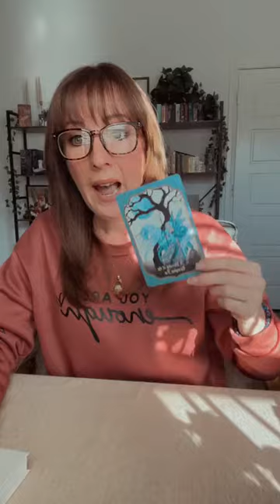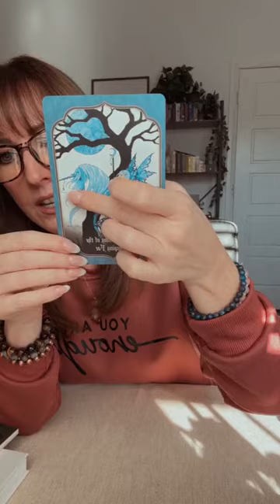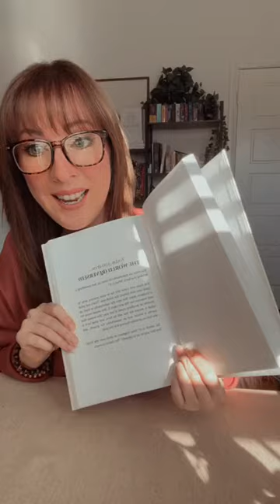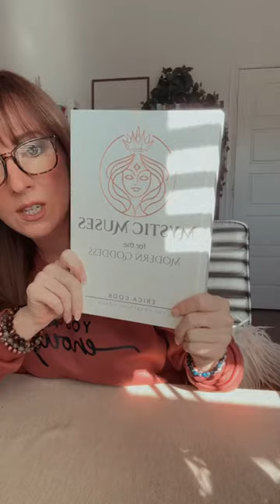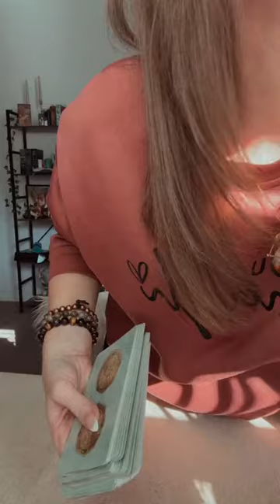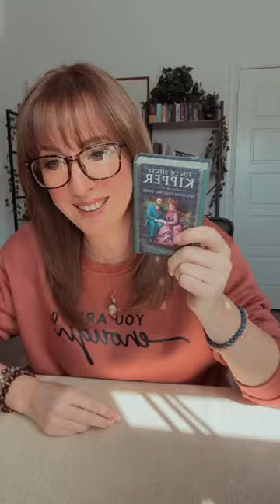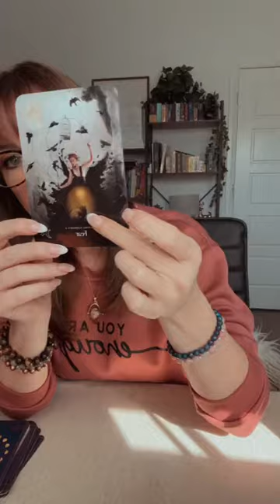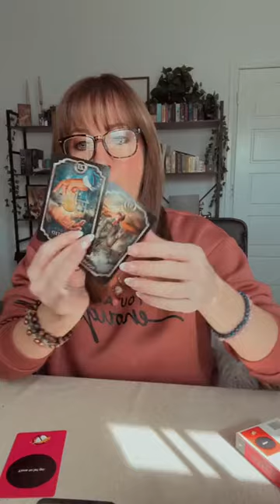This is MAJOR!! 😳 | Your Weekend Tarotscope 🔮 10.18.24-10.20.24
Welcome back to another exciting episode of our Weekend Tarotscope!

🌟 This weekend, I draw a Tarot card for each day—Friday, Saturday, and Sunday—to reveal what the universe has in store for you. Plus, I'll be pulling some insightful oracle cards to give you a comprehensive look at the energies influencing your weekend.

🔮 What will the weekend bring? Join us as we uncover the hidden messages and guidance from the Tarot and oracle cards! Get ready to embrace the energy vibrations and align with your highest good.

💡 Remember: Tarot and oracle readings are tools for guidance and support. They complement, but do not replace, your free will and personal judgment. Trust your intuition and choose what resonates with your path.

In this video, we’ll explore:
✨ The Tarot's message for each day of the weekend.
✨ Astrological influences impacting your energy.
✨ How numerology shapes our understanding of these energies.
✨ Tips on harnessing this energy to boost abundance and personal growth.

🔗 Ready to dive deeper? Enhance your Tarot journey by joining my Tarot Apprenticeship program! Learn everything from basic numerology and astrology to advanced Tarot spreads.

I love hearing how these energies are playing out in your life!